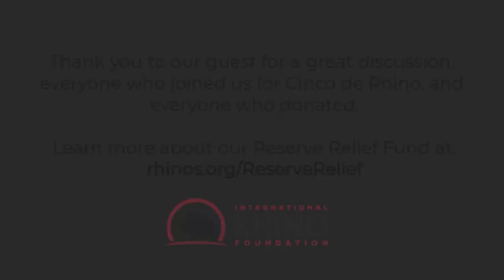Zoos & Rhino Conservation with Joe Hauser of Buffalo Zoo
As part of our virtual Cinco de Rhino celebration, we spoke with Joe Hauser who is Assistant Curator at the Buffalo Zoo, President of the International Rhino Keeper Association and the studbook keeper for the North American collection of greater one-horned rhinos. We talked about the impact of COVID19 on zoos, the important role zoos play in conservation, and ways everyone can help in the conservation of rhinos.

For Cinco de Rhino, we party with a purpose. This year we were raising awareness and funds for South African reserves who have been impacted by the loss of tourism due to COVID19. Our Reserve Relief Fund provides support for salaries and health & safety needs so that the people who protect rhinos can continue to do so safely.